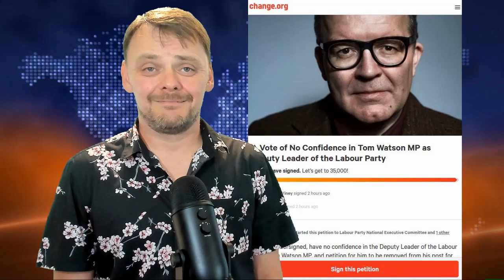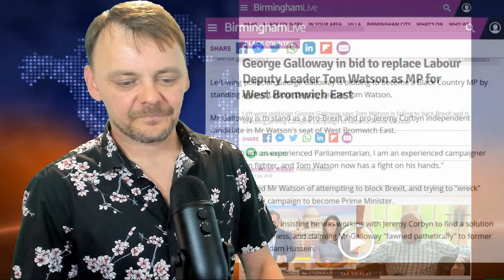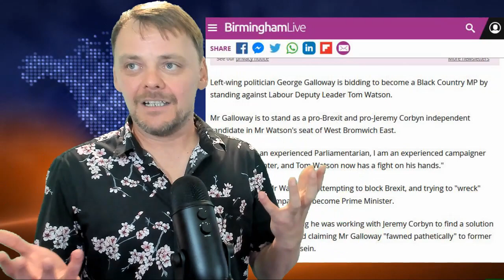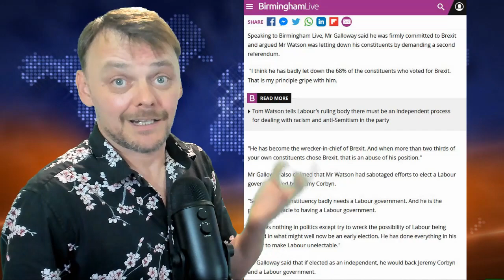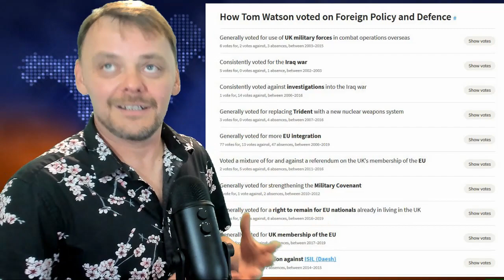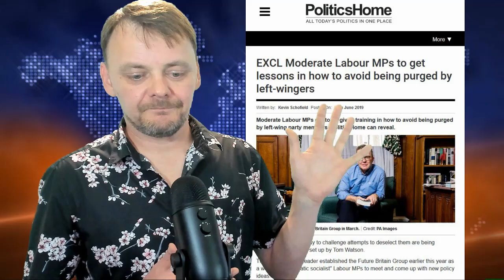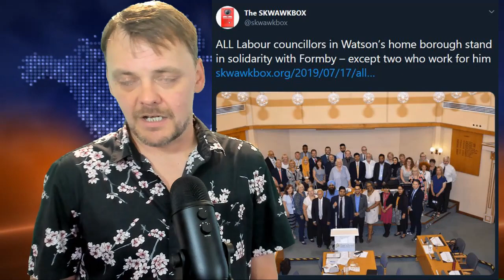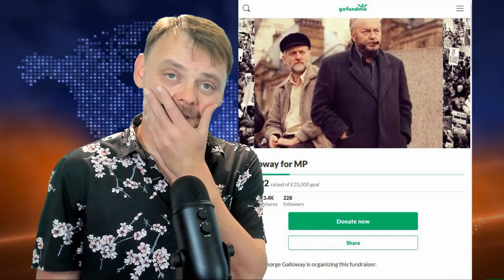George Galloway attempting to unseat Slimboyfat Tom Watson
NEW! "Make Orwell Fiction Again!" Merchandise!